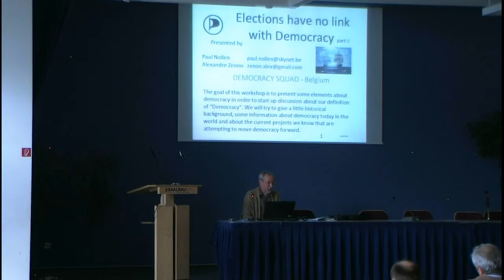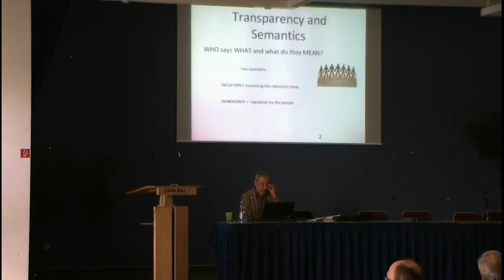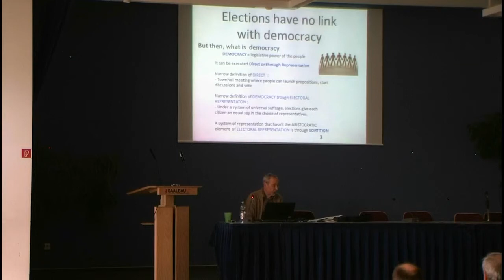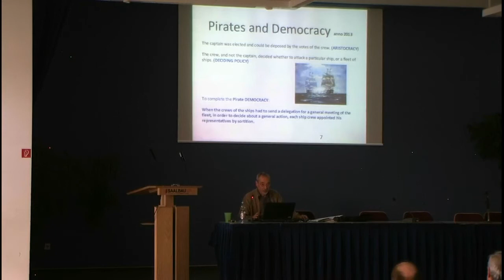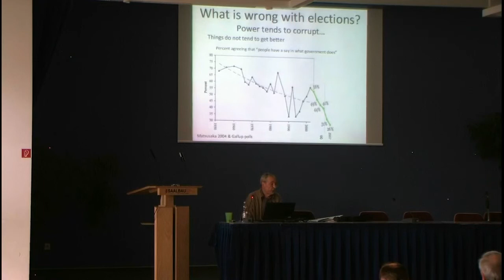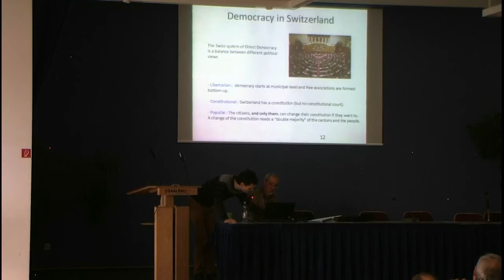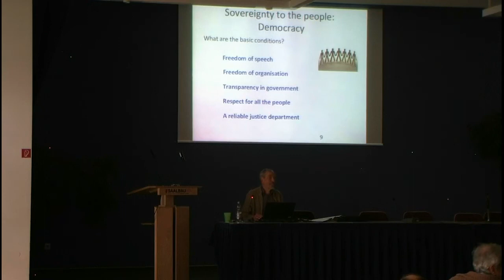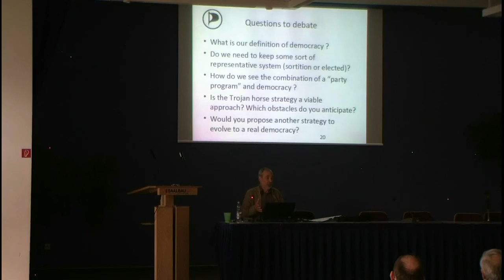TT14 - Paul Nollen - Elections have no link with Democracy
ThinkTwice 2014 - "Away From Keyboard" Conference in Frankfurt 22-23 February 2014.

Day 1
Speaker: Paul Nollen
Title: Elections have no link with Democracy
Category: Human Rights